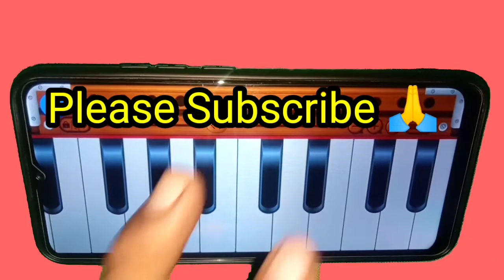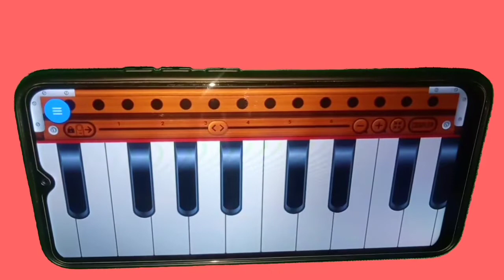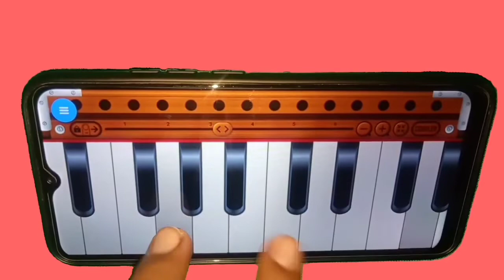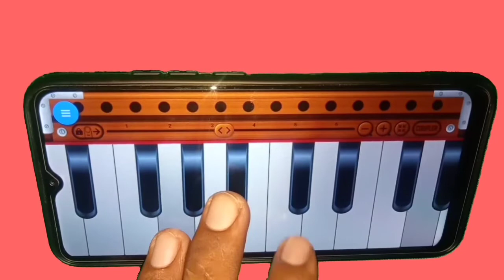ये बंधन तो प्यार का बंधन है ll मां बेटो का प्यार हारमोनियम से बजाना सीखो सबसे आसान तरीके से)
हारमोनियम बजाने का आसान तरीका

मोबाइल से हारमोनियम बजाने का आसान तरीका

मोबाइल से हारमोनियम बजाना सीखो

मोबाइल ऐप से हारमोनियम बजाना सीखे

घर बैठे हारमोनियम बजाना सीखो

दुनिया का कोई भी गीत हारमोनियम से बजाना सीखो

किसी भी गाने को हारमोनियम पर कैसे निकाले

कोई भी एक गीत हारमोनियम से कैसे बजेगा

हारमोनियम सीखे सरल तरीके से

हारमोनियम सीखने का आसान तरीका

कोई भी बजा लेगा मोबाइल से हारमोनियम

मोबाइल से हारमोनियम कैसे बजाया जाता है

किसी भी गीत को कैसे बजाना सीखे

अब सीखो  मोबाइल से हारमोनियम बजाना

mobile se harmonium bajane ka aasan tarika
harmonium bajane ka aasan tarika

mobile Se Kisi bhi gane ki Dhun kaise nikale

harmonium Se Kisi bhi gane ki Dhun kaise nikale

harmonium kaise bajega

mobile se harmonium kaise bajega

mobile app se harmonium kaise bajaye

duniya ka koi bhi geet harmonium Se kaise nikale

mobile se harmonium sikho